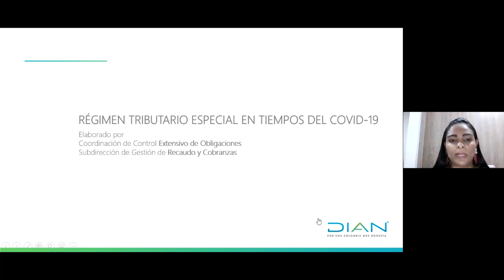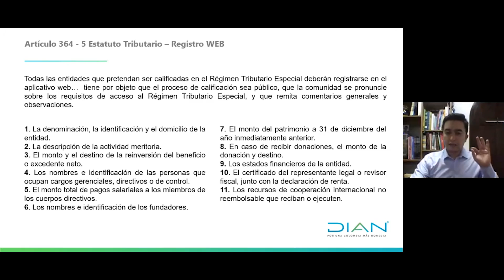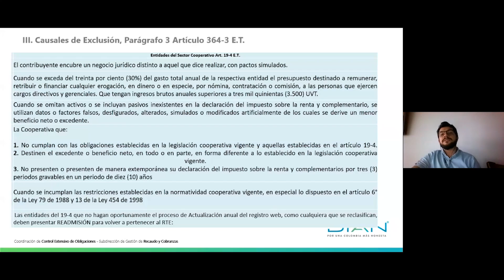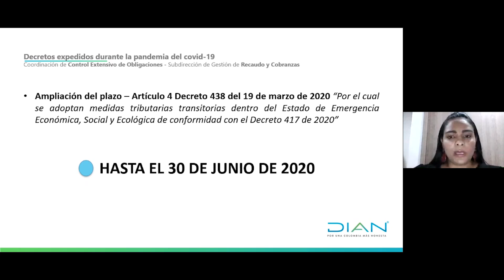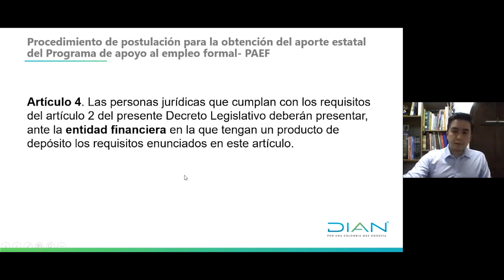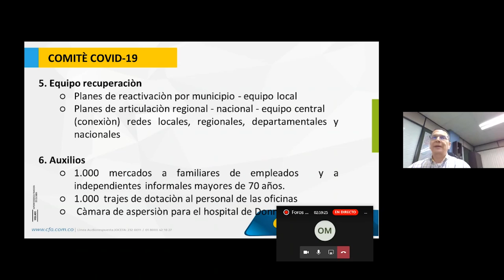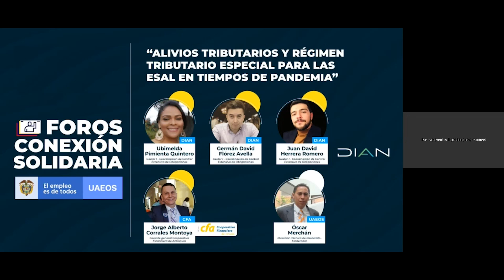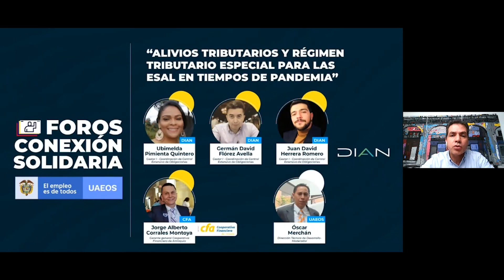Foro Alivios tributarios y Régimen Tributario Especial para las ESAL en tiempos de pandemia